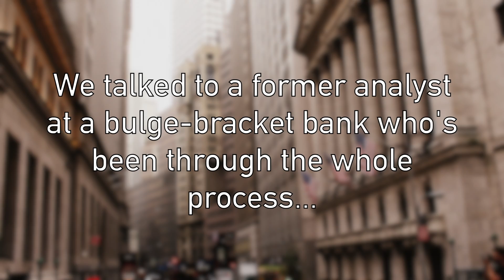You CAN'T Avoid These 5 Questions If You Want An Internship On Wall Street!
It's the Wall Street internship application season! We talked to a former investment banking analyst to see which questions are unavoidable in an internship interview -- and he told us the five of them.